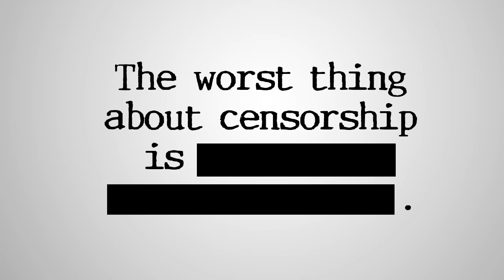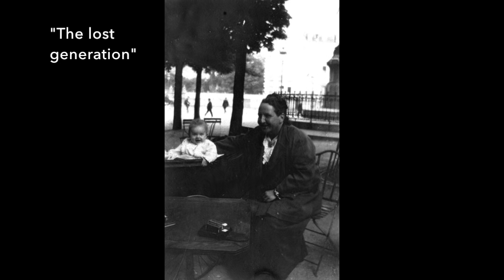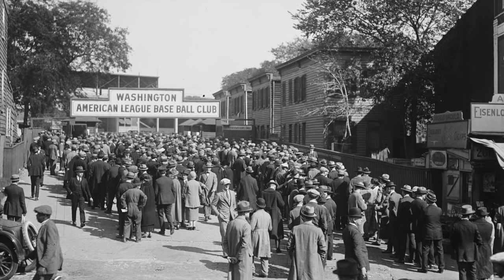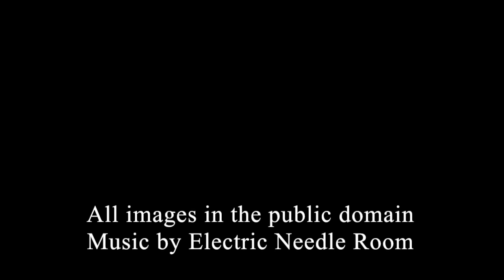Who Were the Lost Generation Writers?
Here's the story of the writers, poets, and artists who came of age during World War One, commonly referred to as The Lost Generation. Music by Electric Needle Room. Produced by Matt Beat. All images found in the public domain.

Once upon a time there was city, named Paris, France. During the 1920s, lots of Americans moved there to escape institutionalized racism and the associated race riots, xenophobia, censorship, materialism, and Prohibition. Perhaps most importantly, they escaped there because they could get a lot more stuff for their money due to a strong American dollar compared to a weaker French franc.

Many of these American expatriates, or people living outside their home country, were writers and artists. They felt like they had more artistic freedom there than the United States. Perhaps the most famous of this group was a writer named Ernest Hemingway. He wrote a book called The Sun Also Rises. Published in 1926, the book is about a group of American expatriates who travel from Paris to watch the running of the bulls in Pamplona, Spain, among other things. At the beginning of the book, Hemingway quoted his friend and fellow writer Gertrude Stein, who called him and his friends “The Lost Generation.” Stein herself apparently heard the term from someone else, but regardless, from this point forward the writers who came of age during World War One widely became known as The Lost Generation.

All of these writers were American. While Hemingway, Stein, F. Scott Fitzgerald, and T.S. Eliot were among the most famous associated with this group, other authors and artists that get lumped in include James Joyce, Sherwood Anderson, John Dos Passos, John Steinbeck, William Faulkner, Aldous Huxley, Isadora Duncan, and Alan Seeger. Even composers like Aaron Copland get associated with the group.

The Lost Generation writers often wrote about exaggerated experiences from their own lives. Generally these experiences revolved around World War One and the years following it. They
used common themes in their writing such as the pointing out the ridiculously frivolous and materialistic lifestyles of the very rich, the breakdown of traditional gender roles, or the death of the American dream. Perhaps no novel better demonstrates all of the themes than the classic novel, The Great Gatsby, written by F. Scott Fitzgerald and published in 1925.

Why were they called a lost generation? Perhaps it was the general lack of purpose or ambition caused by having our their hopes and dreams crushed by the war. Having seen pointless death and destruction on a wide scale, many of them had lost faith in the more traditional way of life. Because of this, some became careless with their actions, not setting goals or working toward something great.

Eventually, the term Lost Generation referred to ALL Americans who came of age experiencing The Great War. Basically, we’re talking Americans born between 1883ish and 1900ish. It’s through the art, though, we feel like we really get to know who this generation was and what they truly felt while going through such a stressful and anxious time.